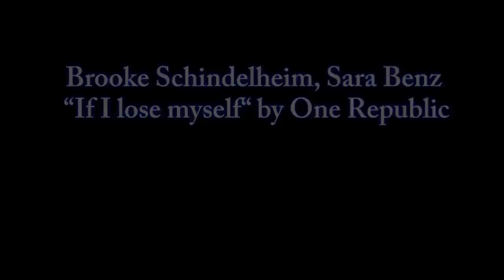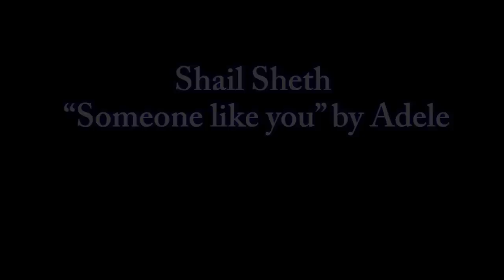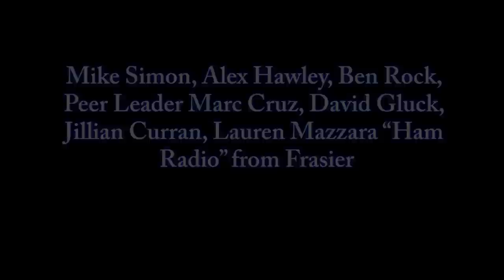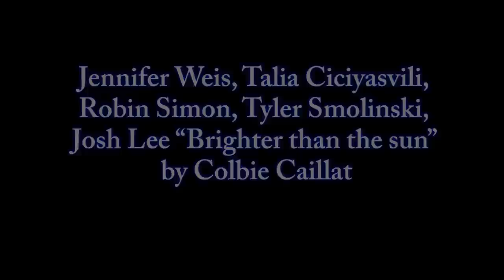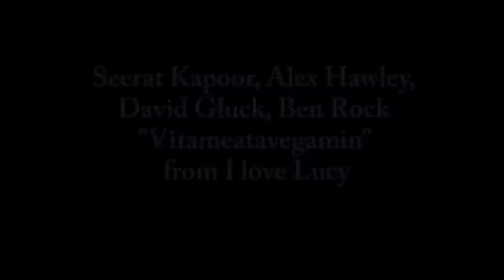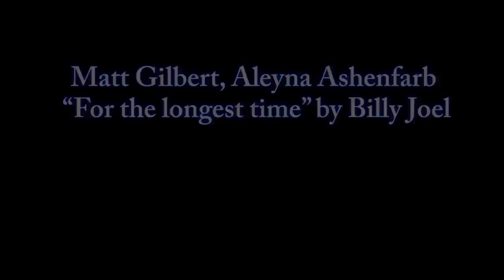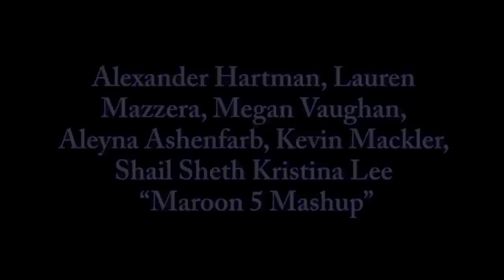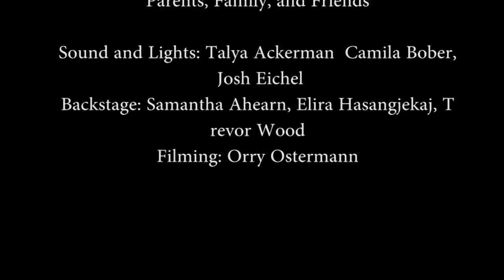A Tribute to the stars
Play order
Ashna Govil, Taylor Pearlstein "You really did it" by Jason Mraz
Talia Ciciyasvili, Tyler Smolinski "I want you back" by Jackson 5
Steve Bouhadana, Jane Lai "Titanium" by David Guetta
Lindsay Duva, Nicole Govel "Fall out boy mashup"
Soloman Nachum "Gone, Gone, Gone" by Philip Philips
Brooke Schindelheim, Sara Benz "If I lose myself" by One Republic
Tyler Smolinski, Josh Lee "Counting stars" by One Republic
Shail Sheth "Someone like you" by Adele
Kiara Liwang, Hannah Lee, Krishna Bhutada "Say something" by A Great Big World and Christina Aguilera
Sarah Roznay, Briena Horton, Lindsay Gross "Stay" by Rihanna
Mike Simon, Alex Hawley, Peer Leader Marc Cruz, Ben Rock, David Gluck, Jillian Curran, Lauren Mazzara "Ham Radio" from Frasier
Jennifer Weis, Talia Ciciyasvili, Robin Simon, Tyler Smolinski, Josh Lee "Brighter than the sun" by Colbie Caillat
Lauren Rennert, Lauren Mazzara "All the jazz" From Chicago
Lindsay Gross "Halley Williams Mashup"
Julia Farella, Ryan Schleifman "Under pressure" by Queen
Seerat Kapoor, Alex Hawley, David Gluck, Ben Rock "Vitameatavegamin" from "I love Lucy"
Nicole Govil "Your Song" by Elton John
Matt Gilbert, Aleyna Ashenfarb "For the longest time" by Billy Joel
Adam Rarela, Jane Lai "Hero" by Family of the year
Shail Sheth, Ashna Patel "You and I" by Ingrid Michaelson
Adam Rafael, Andrew Teutonico, Robin Simon, Matt Sandleman "White and nerdy" by Weird Al Yankovic
Alexander Hartman, Lauren Mazzera, Megan Vaughan, Aleyna Ashenfarb, Kevin Mackler, Shail Sheth Kristina Lee "Maroon 5 Mashup"

Mrs. Bender
MHS Administration, Faculty, & Staff
Parents, Family, and Friends

Sound and Lights: Talya Ackerman  Camila Bober, Josh Eichel
Backstage: Samantha Ahearn, Elira Hasangjekaj, Trevor Wood
Filming: Orry Ostermann